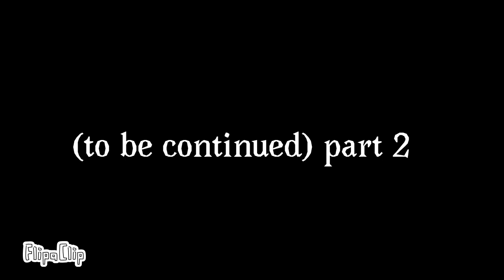E is breaking up F part 1